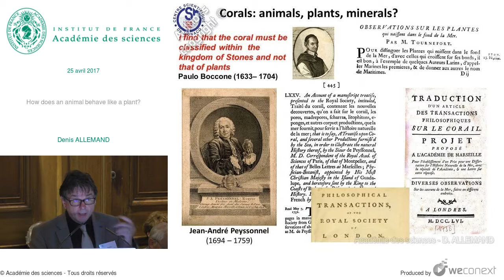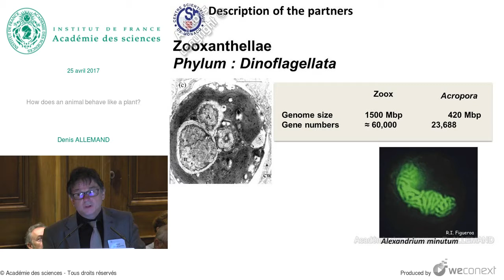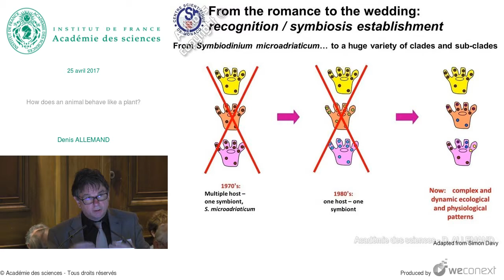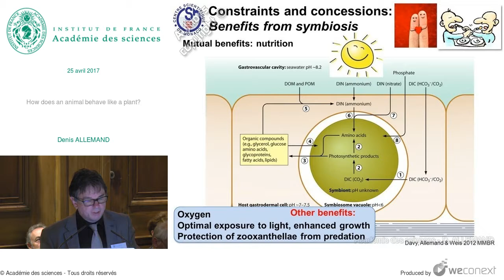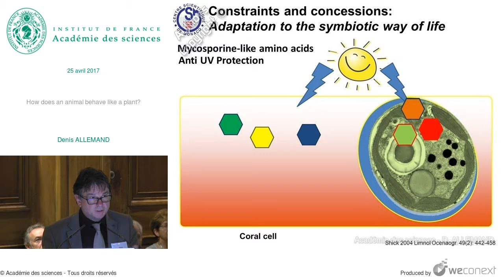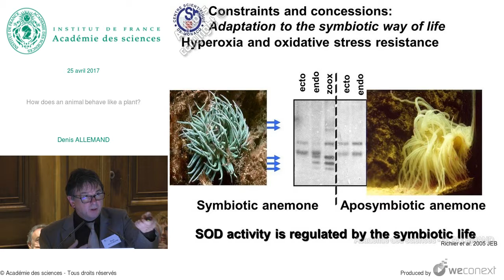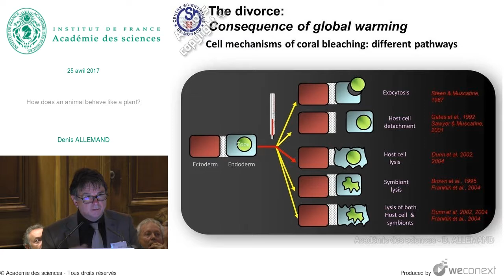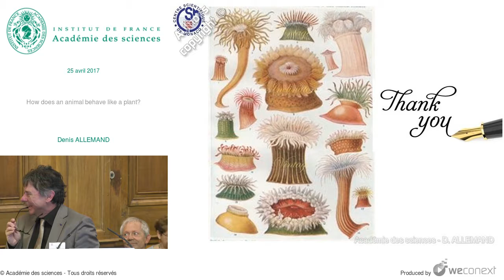[Conférence] D. ALLEMAND - How does an animal behave like a plant?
Conférence : Symbiose et cohabitation

00:00:00 Introduction
00:00:22 Corals: animals, plants, minerals?
00:02:05 Outline
00:02:30 Description of the partners
00:05:40 Biological and ecological importance
00:06:38 From the romance to the wedding: recognition / symbiosis establishment
00:10:33 Constraints and concessions: Benefits from symbiosis
00:19:07 The divorce: Consequence of global warming
00:22:38 The future of Cnidarian symbiosis: Bacteria and virus
00:26:28 Questions - réponses